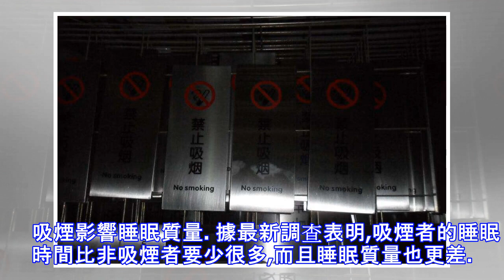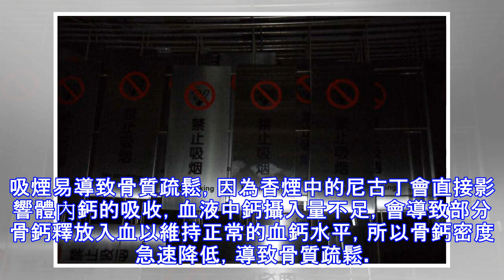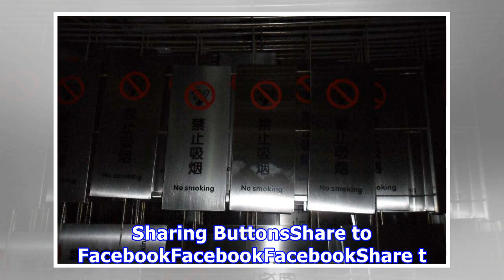戒煙永遠不要說晚，戒煙永遠在日程上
吸煙有害生命無人不知，在購買香煙時，警示標識在煙盒上都有所標記，即便這樣，也打消不了煙民吸煙的慾望，更有甚者每天吸煙一包接連一包，竟然對香煙有如此癡迷的程度，難道煙民們不知道吸煙能致命嗎？或者明明知道吸煙對健康有害為什麼還吸地津津有味呢？ 　　對於非吸煙者來說，這是不可思議的，甚至是不可理喻的。也許煙民們對吸煙的危害僅僅有一個淺層次的認識，或者說，他們僅僅知道吸煙對健康有害，僅此而已，才會肆無忌憚的迷戀香煙。今天來科普一下吸煙具體有怎樣的危害，希望煙民們不要只把“吸煙危害健康”掛在嘴邊，要真正地落實在行動上。 　　吸煙首先影響的是皮膚，導致皺紋增多，失去光澤和彈性，皮膚粗糙，面容枯槁，未老先衰...